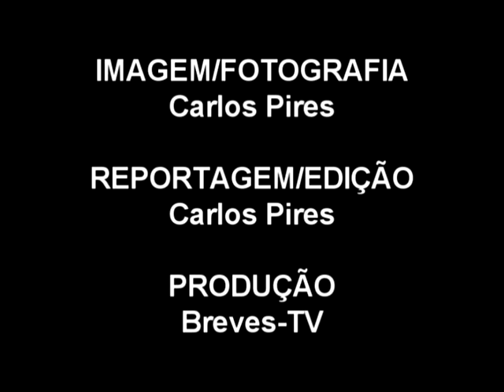Aprovado Orçamento para 2014 na Calheta